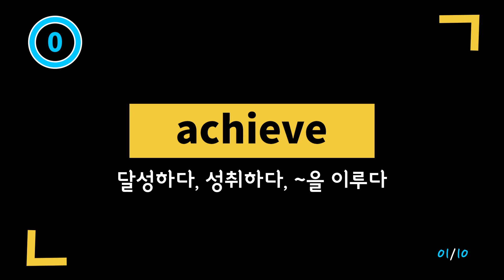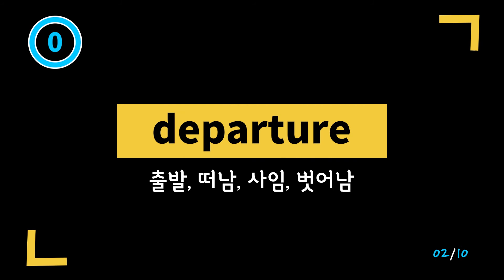[70일 완성 이미지 영단어] DAY 61 '1171 ~ 1190'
영어단어 외우기 힘드시다구요?
영단어 1,280개를 70일 만에 완성해 드립니다!
이미지로 쉽게 암기하는 '70일 완성 이미지 영단어'
그 예순 한 번째 시간!
오늘은 과연 어떤 단어들이 나올까요?